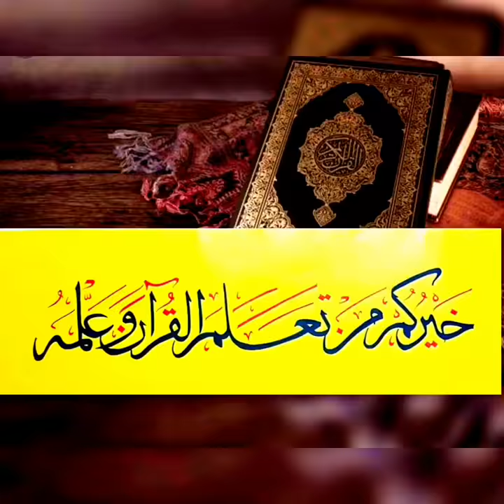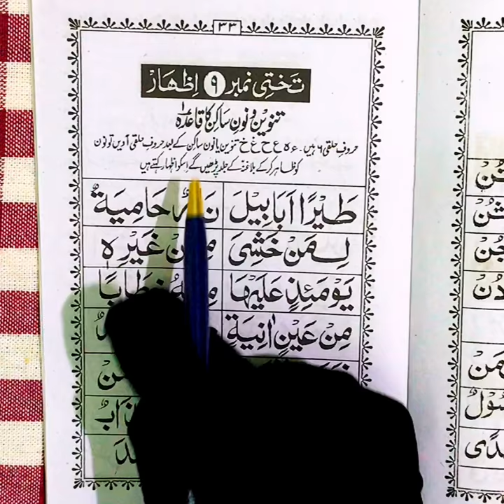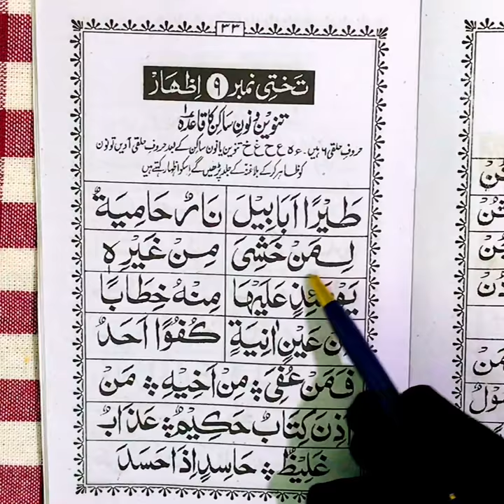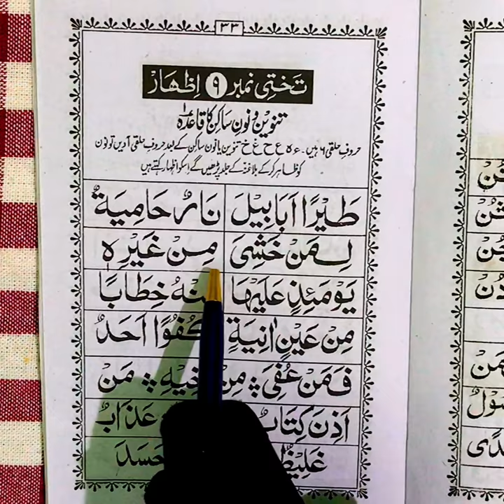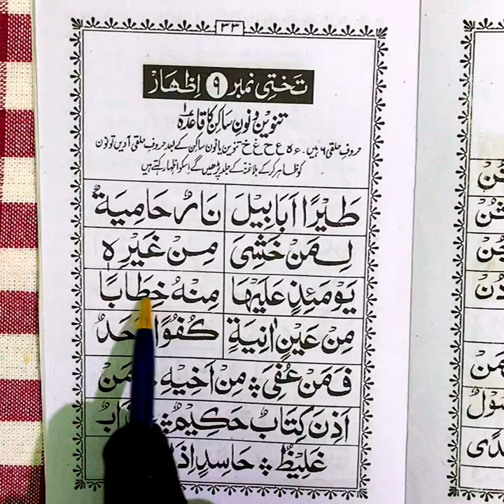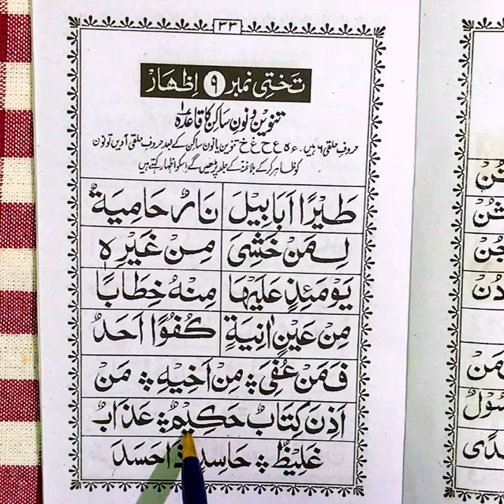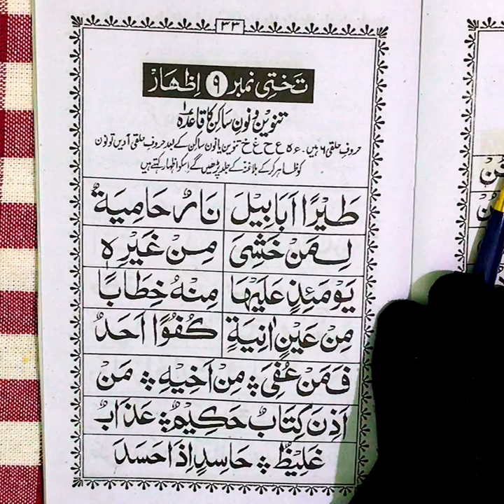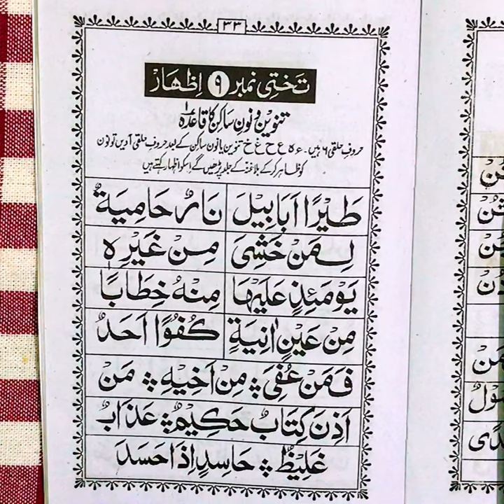Noorani Qaida Izhaar Sabaq 18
Learn Quran in a quick and easy way with tajweed

 Remaining Asbaaq are as follows